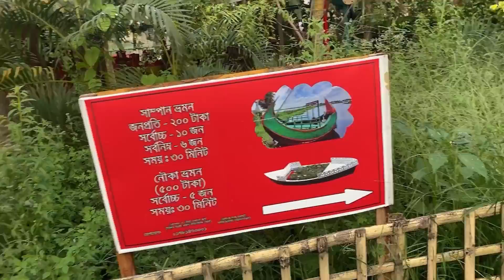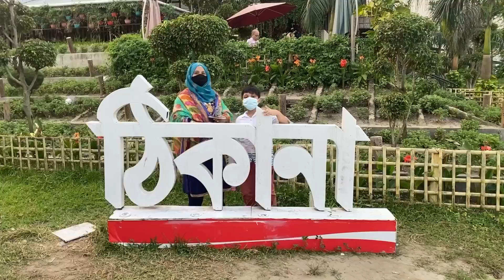কি আমার পরিচয়?? ঠিকানা - কি যানি না ll